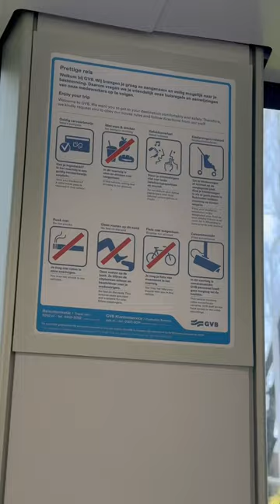Netherlands ट्राम कशी असते 😳🤔